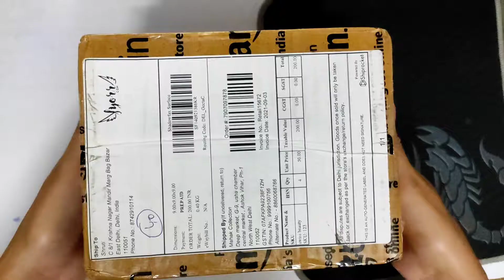swiss beauty😍 unboxing video